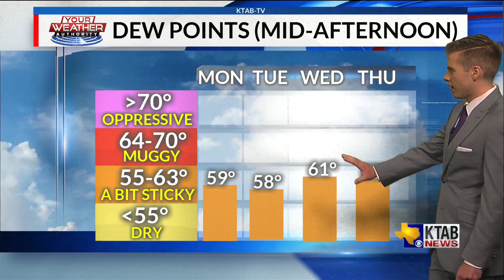Monday, August 10, 2020: Another hot and sunny day with a southerly breeze